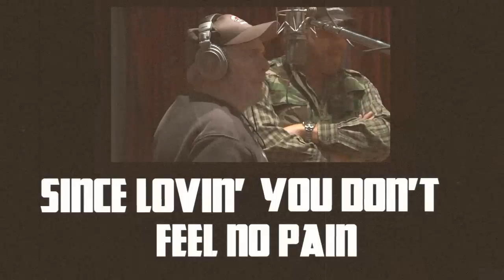Hank Williams Jr. - I Think I'll Just Stay Here and Drink (feat. Merle Haggard) - Lyric Video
Official lyric video.